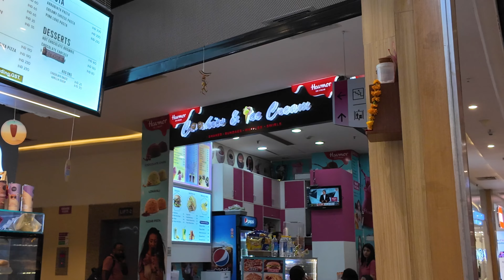Dji pocket 3 night mode test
Dji pocket 3 night mode test .hi my name is ankit Bhatt.and I am into many sorts of film gear.when I saw the Video of technical Guruji and Ijustine and Brandon li and unbox therapy using this DJI OSMO POCKET 3 camera.i knew I had to get my hands on this.i also saw the video of Kunal Malhotra using the pocket 3 as vlogging camera.so many filmmakers are using this.i myself has Sony A7c and go pro hero 7 black and also dji mini 2 drone and mini cam Sony zv1 and not to mention my first camera Nikon 3300.
The dji pocket 3 costed me around rupee 71000 as it was creator combo set purchased